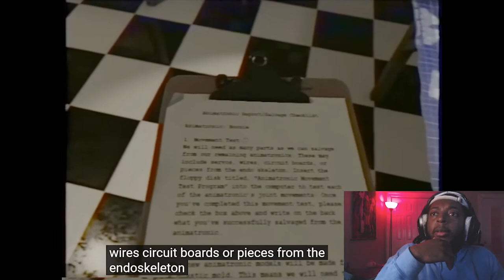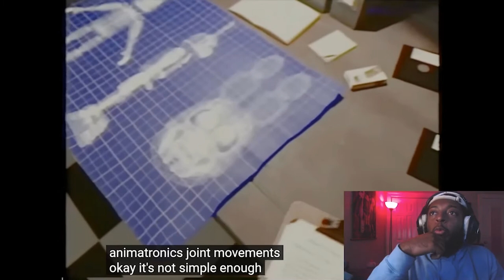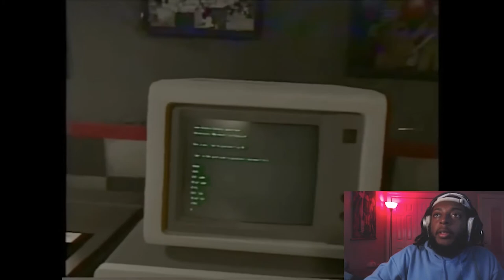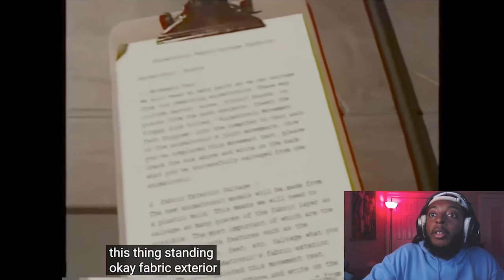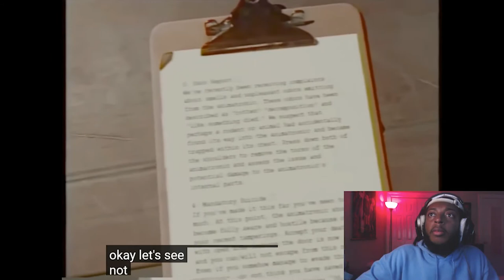Lost Tapes Episode 1